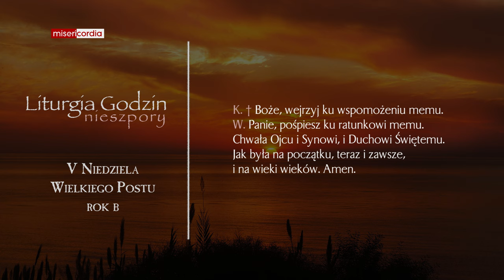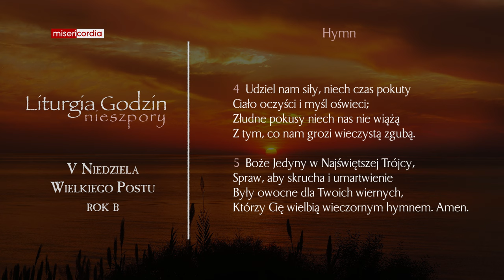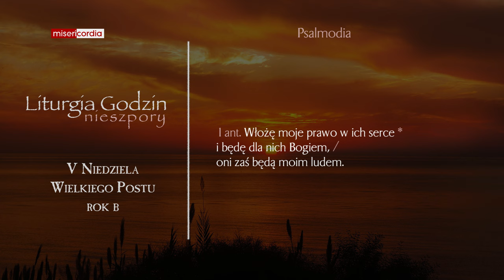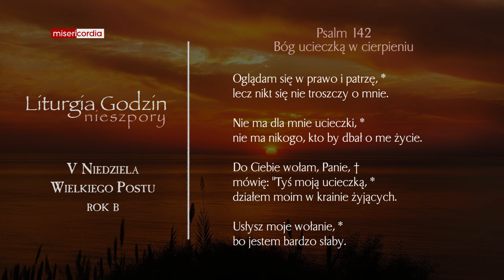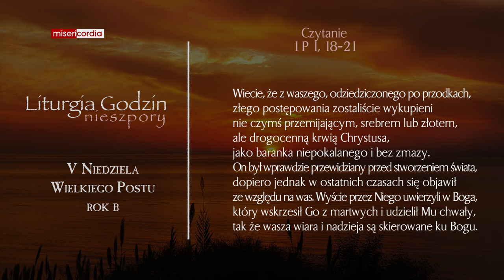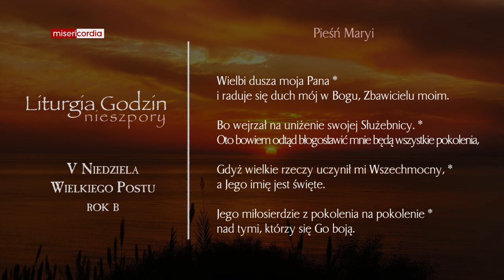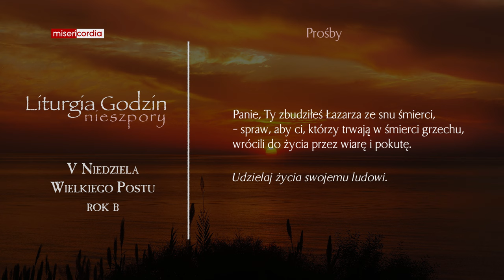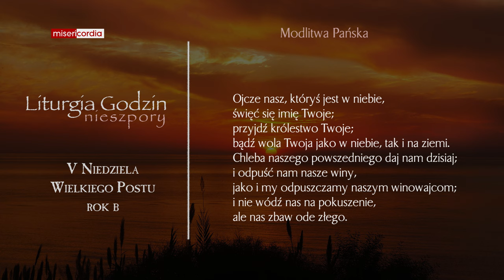Liturgia Godzin | I Nieszpory | V Niedziela Wielkiego Postu (rok B)